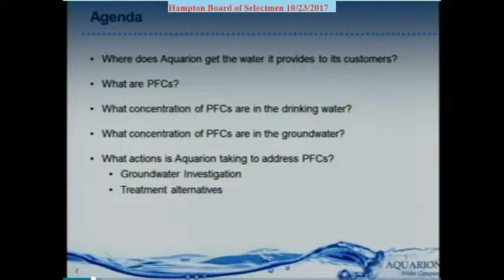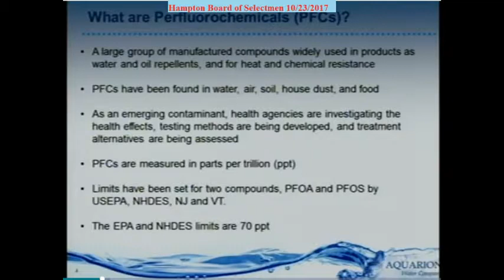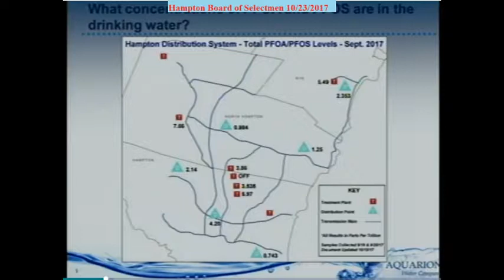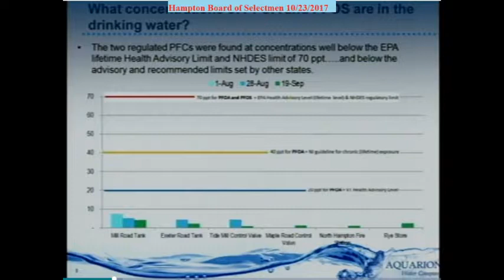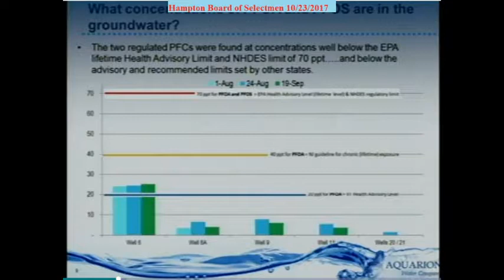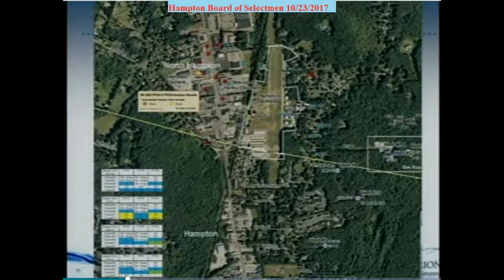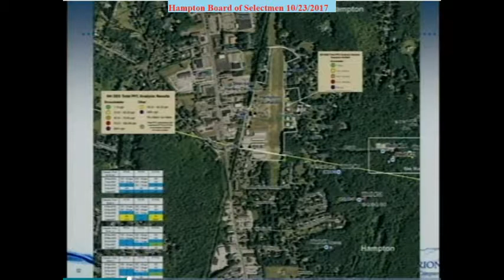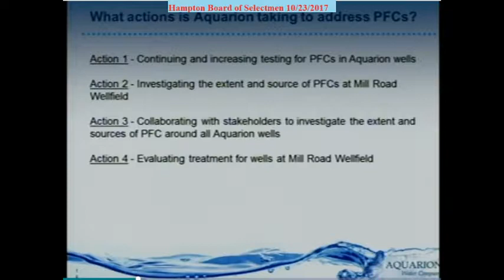BOS 10/23/2017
Description